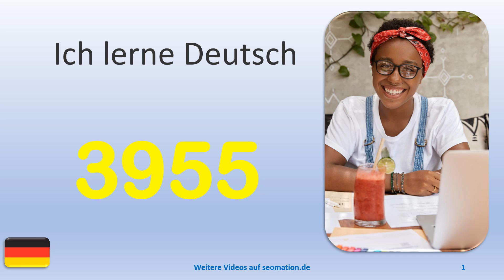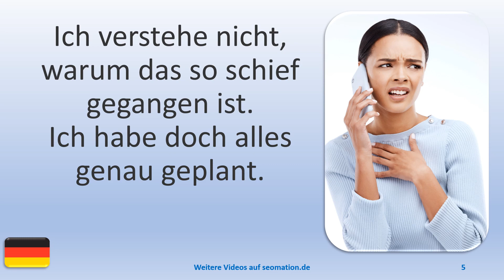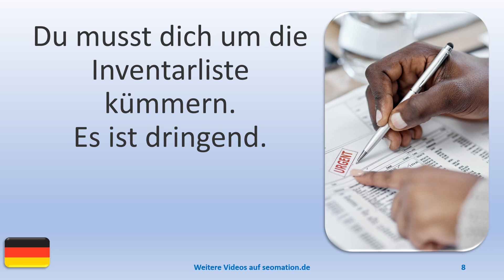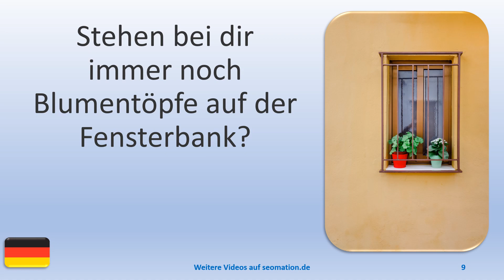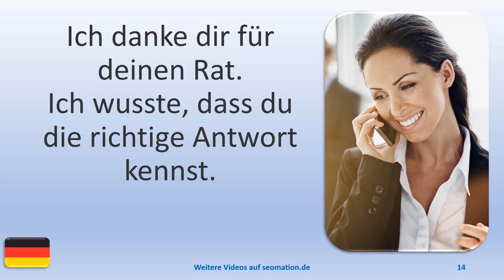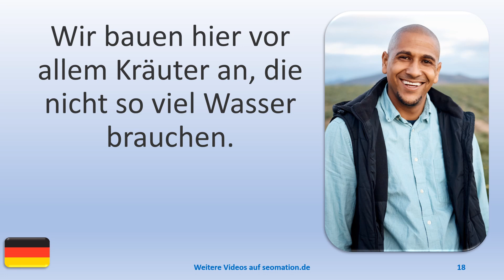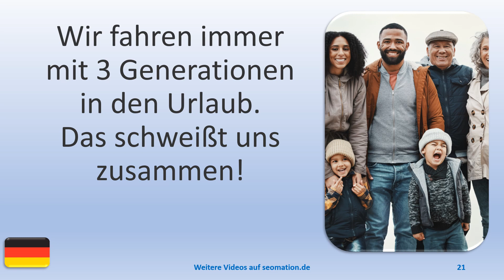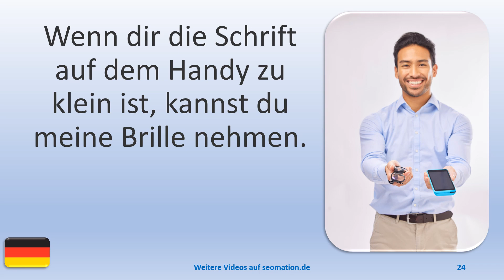▶️3955▶️ Ich lerne Deutsch mit Texten und Bildern in unterschiedlichen Situationen.